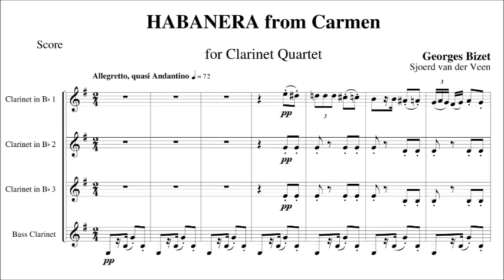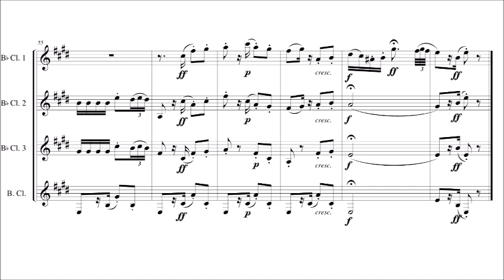Bizet | Habanera from Carmen | for clarinet quartet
Music composed by georges Bizet
Arranged for clarinet quartet by Sjoerd van der Veen
Sheet music: